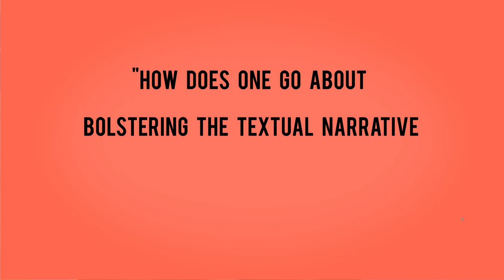Images For Videos